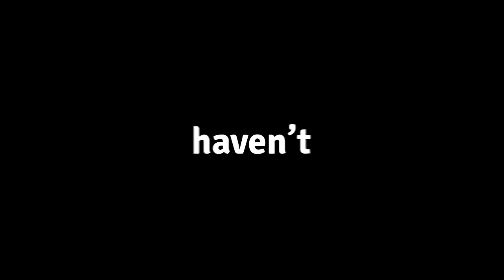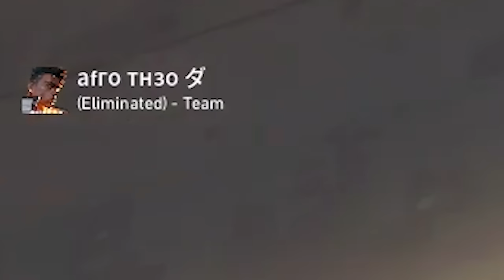Letting my dad play until I have to CLUTCH